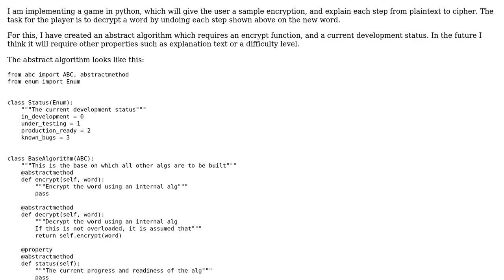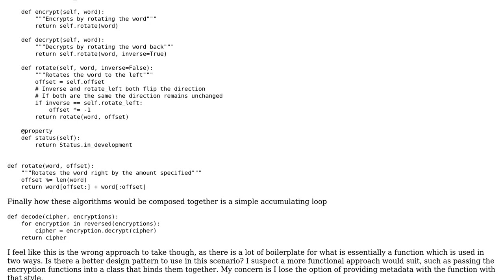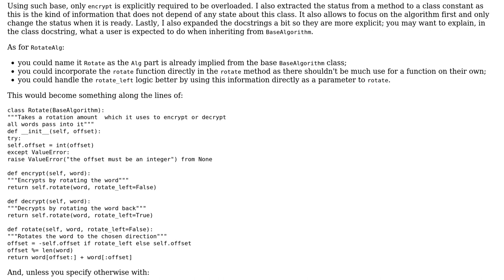Framework for composing algorithms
With thanks & praise to God, and with thanks to the many people who have made this project possible! You are responsible for your own actions.